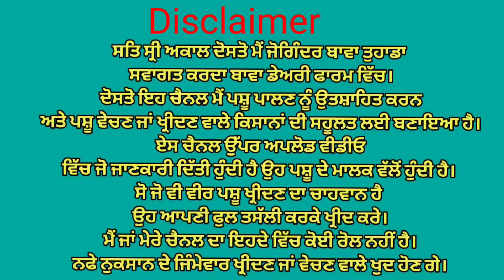ਰੇਟ 10,000 ਤੋ ਸ਼ੁਰੂ 9 ਵੱਛੀਆ ਵਿਕਾਉ👌Bawa dairy farm